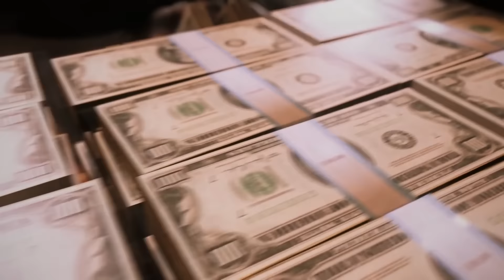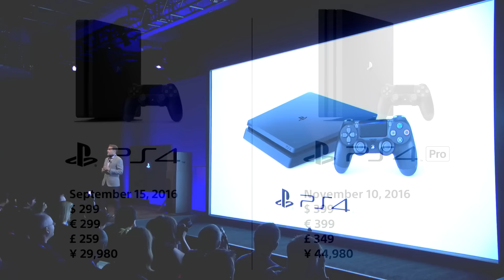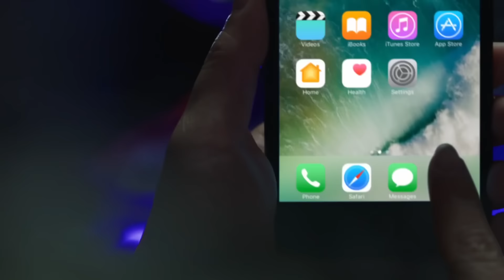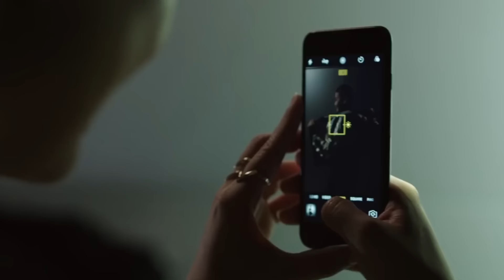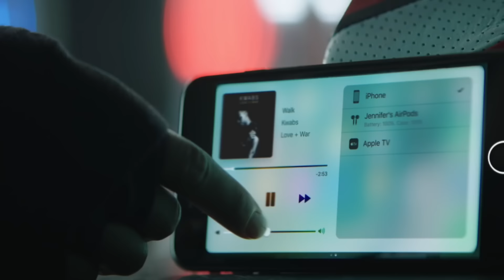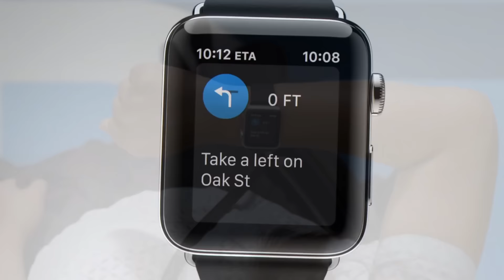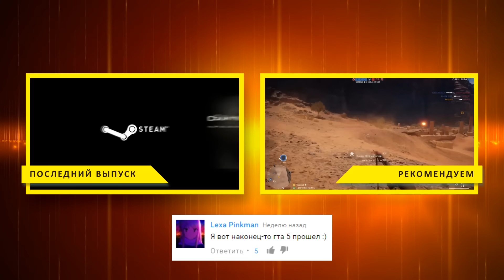НОВЫЕ PS4 PRO И IPHONE 7 - IGM NEWS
Мир увидел новые PlayStation 4 Slim и Pro, iPhone 7 и iPhone 7 Plus. Линдси Лохан проиграла суд издателю GTA V, Новые подробности о Call of Duty: Infinite Warfare, Modern Warfare Remastered и многое другое.